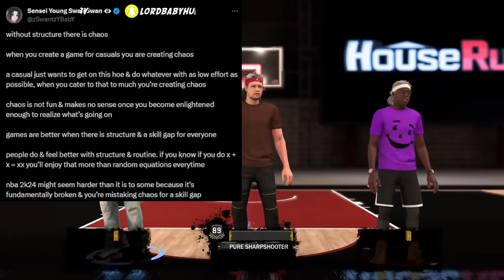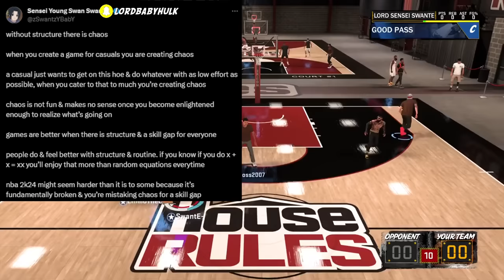NBA2K24 DEV says NBA2KLAB SHOOTING GREEN WINDOW TEST are WRONG..